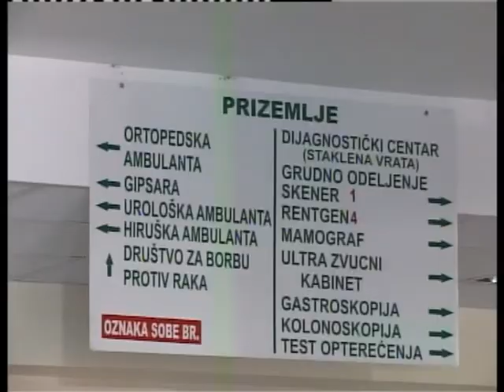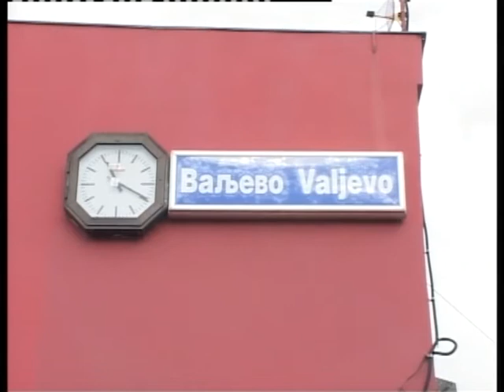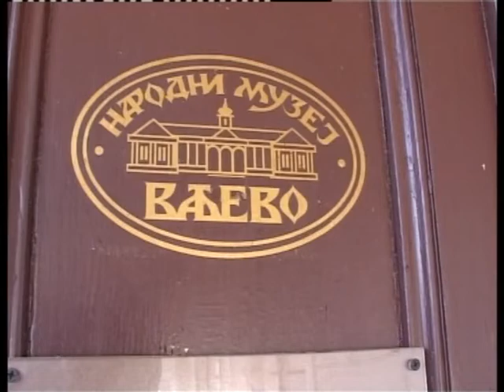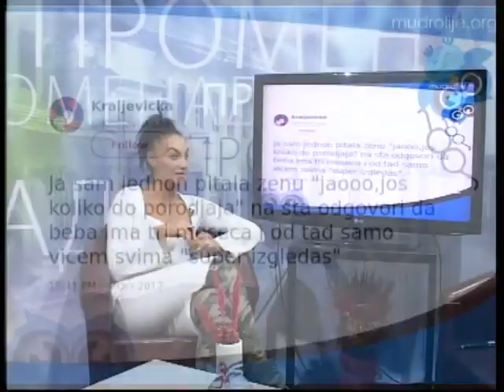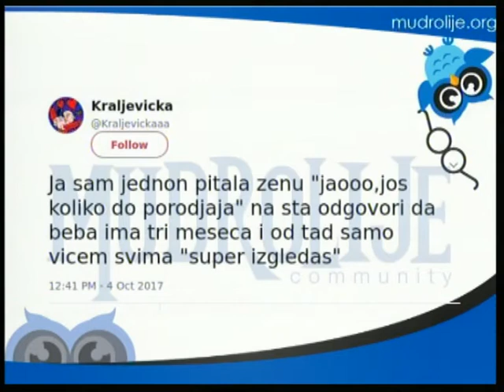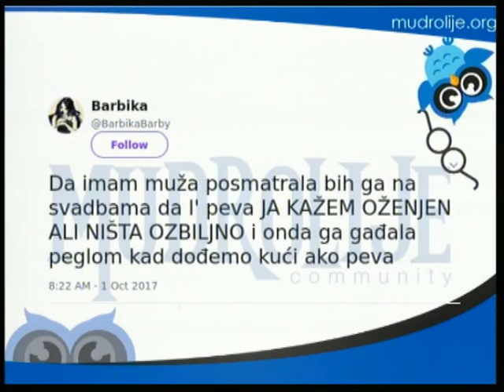Promenada 5. oktobar